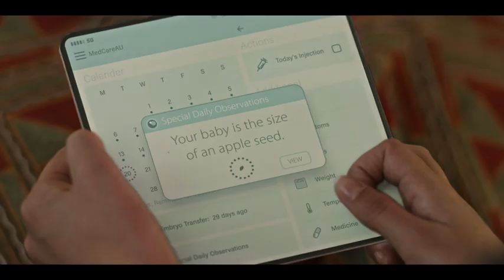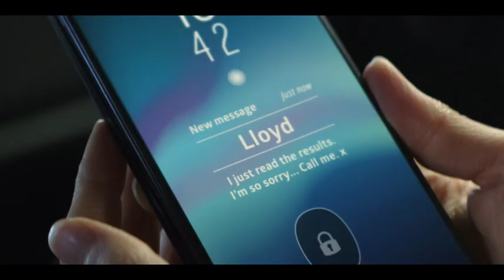The Commons | On Stan and Hulu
Set in a gripping vision of the near future, THE COMMONS is an absorbing character-driven relationship drama and a story about motherhood as the ultimate act of faith in humanity.